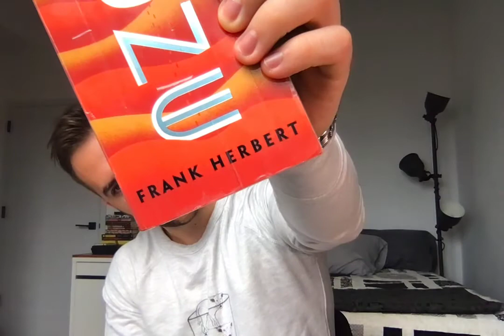Page 783 - A Page By Page Review Of Dune